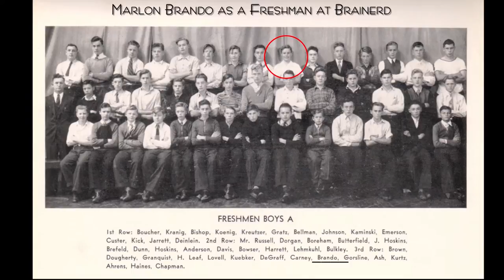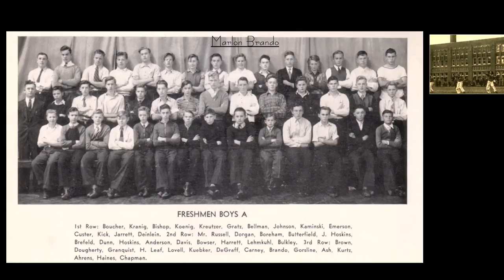Video 2: The Brainerd Community Center in Libertyville Lake County Illinois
This is the 2nd of 12 videos about saving the Brainerd buildings in Libertyville, Lake County Illinois.
Part 2 -- The history of the Brainerd Community Center.  Taking a tour around the Brainerd building complex, we learn about the history of Brainerd and demographics of the Libertyville Township area.  With some old photographs, we can better understand the historical significance and personal connection the building has with the community.  An old photo of a freshman class shows a very young Oscar Winner Marlon Brando who 9 years later would perform on Broadway in A Streetcar Named Desire.  Ike Reilly's song "Suffer for the Trust" is featured.
Brainerd was the first high school in Lake County, Illinois built in 1916 and is located in Libertyville.  Once restored it will sustain itself financially and can be a model for energy efficiency for the entire region.